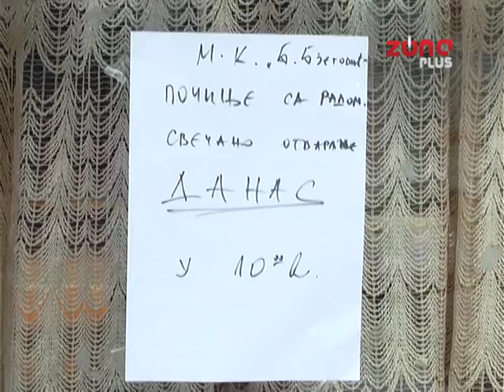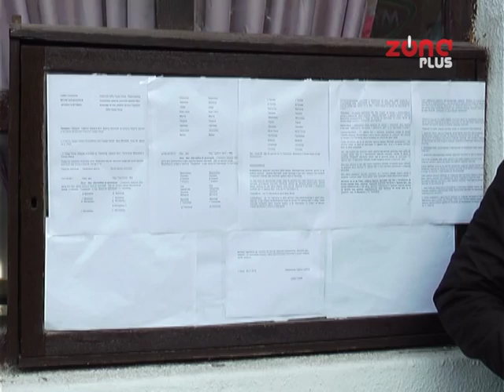MESNA KANCELARIJA BRANKO BJEGOVIĆ PONOVO RADI